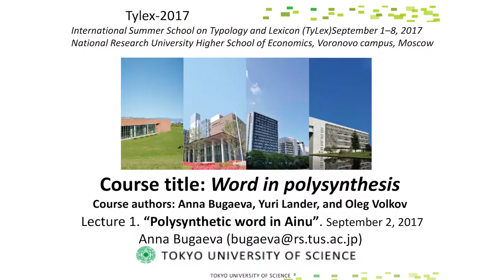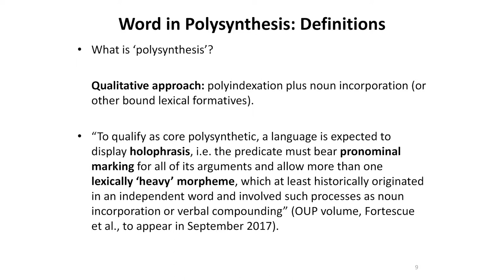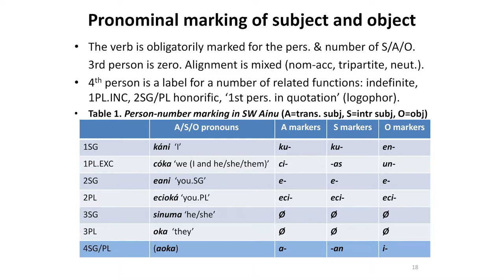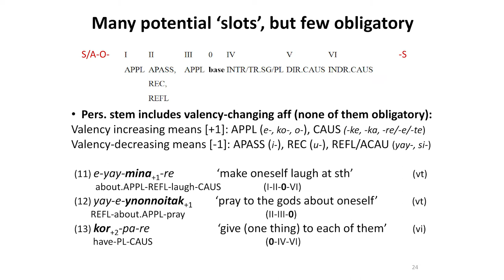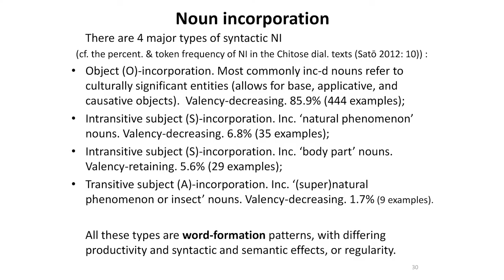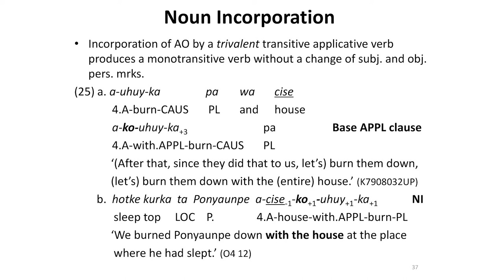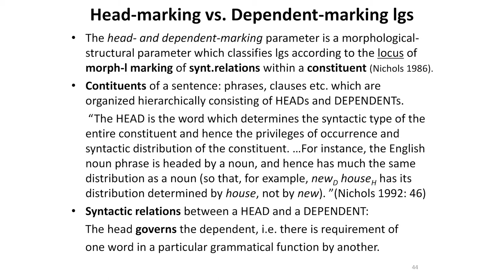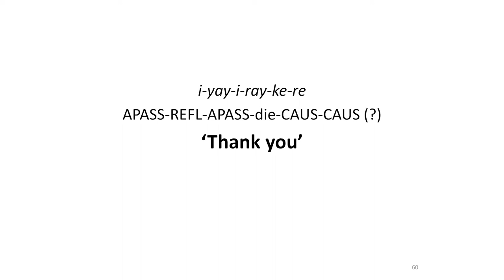Anna Bugaeva. Word in polysynthesis. Part 1/3 (TyLex 2017)